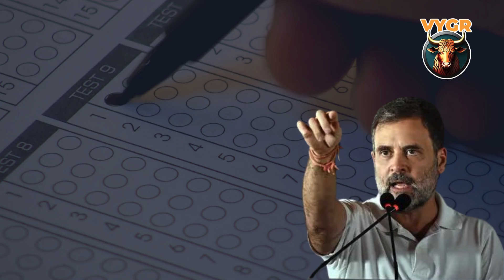Congress leader Rahul Gandhi accuses the Modi government of paper leaks of the past decade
Congress leader Rahul Gandhi attacked the Centre once more about the alleged anomalies in NEET and the termination of UGC-NET.

The INC has pointed out some major paper leaks of the past decade:

2014: Army Recruitment Exam, Bikaner
2015: All India Pre-Medical Test (AIPMT)
2016: Written exam SSC CPO (SI/ASI) and NEET-2 Exam paper
2017: Army Recruitment Examination, SSC Multi Tasking Staff (MTS) recruitment and NEET Question paper
2018: SSC CGL Exam, CBSE Class X, XII and Gujarat Police Constable Recruitment Exam
2019: IGNOU MCA and BCA question papers, and SSC (Class X) exam of Maha Board
2020: UP Board Class XII paper, Manipur Class XI Board exam, National Law Admission Test (NLAT)
2021: UPTET Exam and Gujarat Subordinate SSB Exam
2022: BPSC Combined (Pre) Competitive Exam
2023: (TSPSC) Assistant Engineer Recruitment Exam and Secondary Edu Board of Assam HSLC Exam
2024: UP Police Constable Recruitment Exam, UP RO/ARO Exam, NEET paper leak and the UGC-NET paper leak

For  more on this , follow ​⁠@vygrindia